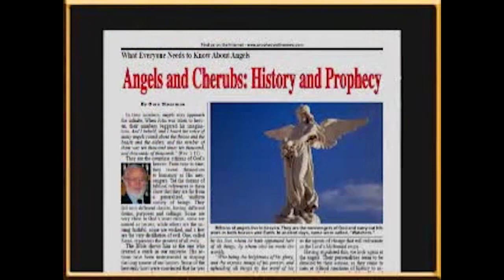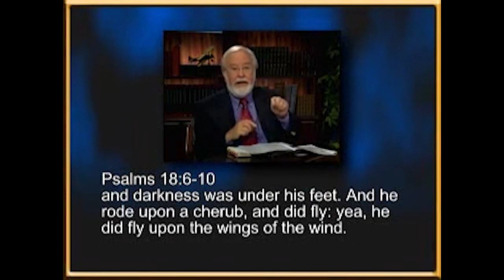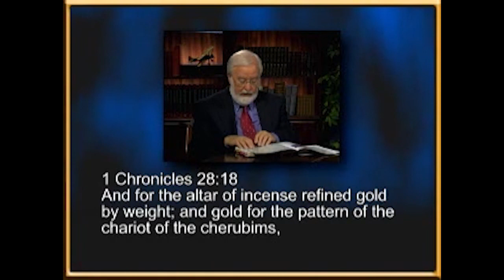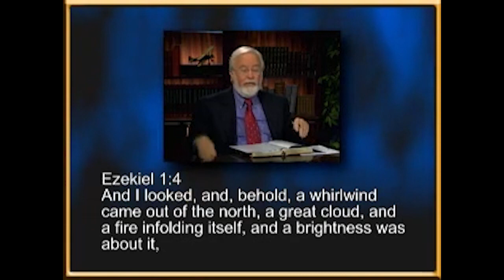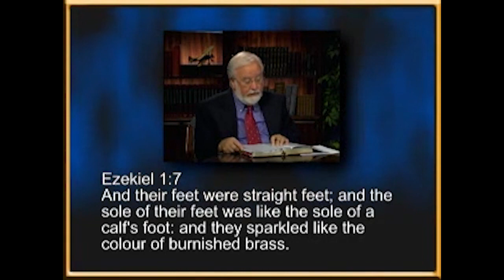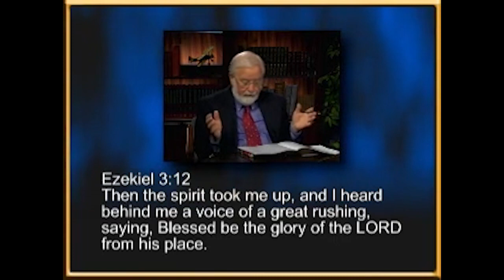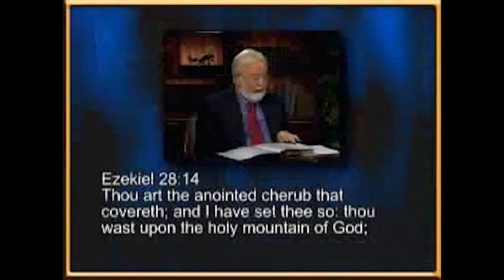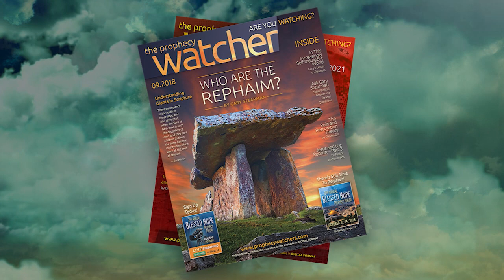The Prophecy Vault: Angels and Cherubs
The late J.R. Church, a prophetic genius way ahead of his time, was able to look into the future in more ways than one. He saw how the world wide web could be used to take the Gospel to every nation on Earth, long before we all fully understood what it has become today. He was so excited by the possibilities! I know Gary misses J.R., his study partner and sounding board for so many of the cutting-edge studies they did together. Now that Mondo has joined the team, and Gary is recovering from his mystery illness, we're hoping to re-create those intimate Bible studies very soon. Gary used to say that when he and J.R. sat down to study, a 3rd person entered the room. The Holy Spirit was a constant presence as they opened God's Word together. Enjoy this old program featuring these legendary Bible teachers. Good memories.